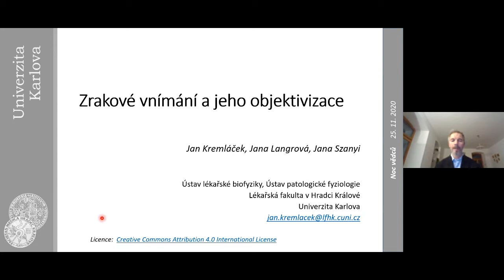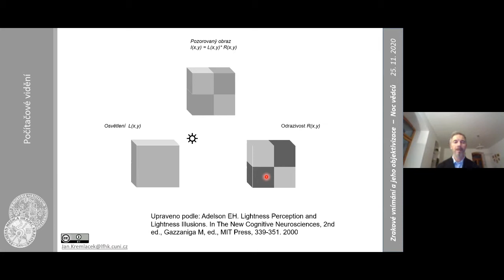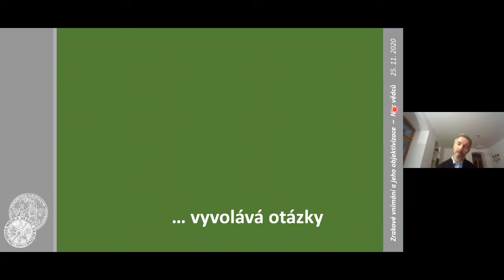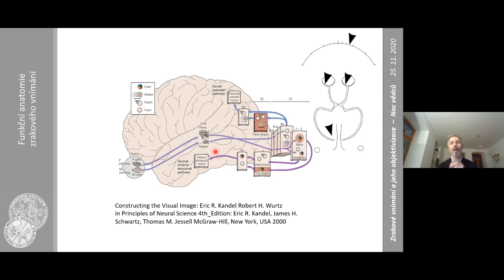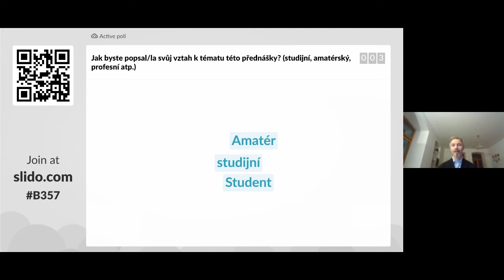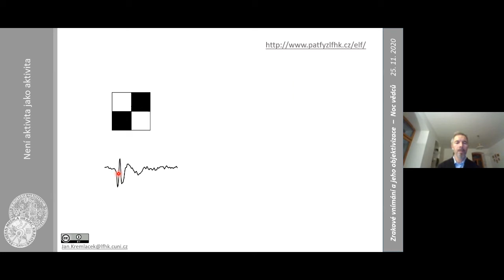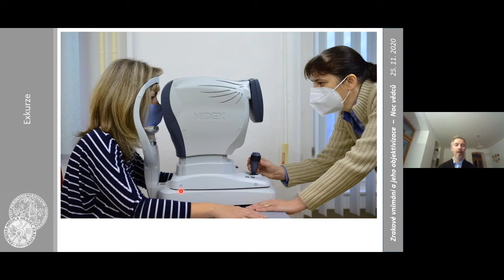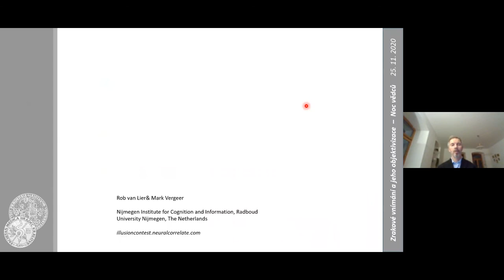Noc vědců 2020 na LFHK - Zrakové vnímání a jeho objektivizace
Největší celoevropská popularizačně-naučná událost propagující vědu a výzkum Noc vědců, s letošním podtitulem Člověk a robot, se na Univerzitě Karlově tentokrát uskutečnila z pochopitelných důvodů v online podobě.
Prostřednictvím živého vysílání se zapojila i naše Lékařská fakulta v Hradci Králové a v tomto playlistu bychom vám rádi umožnili vrátit se k tématům, které jste v průběhu Noci vědců nestihli, nebo na které byste se chtěli podívat znovu.

V tomto záznamu vám prof. Jan Kremláček (přednosta Ústavu lékařské biofyziky) během jedné hodiny umožní nahlédnout do zákulisí zrakového vnímání, dozvíte se, že naše vidění je plné překvapení, jak se dá viděné změřit a co o vás elektrofyziologie prozradí.  Užijte si zrakové iluze a poznejte svůj zrak.

V diskusi zazněly tyto otázky a odpovědi:
Otázka: Pokud je nějaká chyba v mozku, tak tyto klamy na postiženého nefungují?
Odpověď: Může to tak být, že některé situace patologický mozek neregistruje, ale spíše je to opačně. Ta nejběžnější onemocnění vytváří různé stavy, které jsou naopak třeba více pozitivní (vidíme toho více, než bychom měli) či negativní (vidíme toho méně, než bychom měli). Tedy rozchod mezi realitou a mezi tím, co vidíme, je běžnější spíše v době onemocnění, než že by některé iluze nebyly vidět. Další zajímavostí je, že některé zrakové klamy nejsou přítomné u lidí, kteří mají odlišné prostorové okolí. Například některé perspektivní iluze nejsou u lidí, kteří žijí přirozeným životem v neurbanistickém prostředí, kde nejsou takové ty dlouhé perspektivy. V buši nemají tak dlouhé perspektivy, nejsou tam ulice, domy, místnosti, takže některé iluze jako Milerova iluze, kdy se šipka prodlužuje nebo zkracuje v závislosti na tom, kam směřují konce úsečky, se zde nevyskytují. To je však dáno environmentálně nikoliv patologicky.